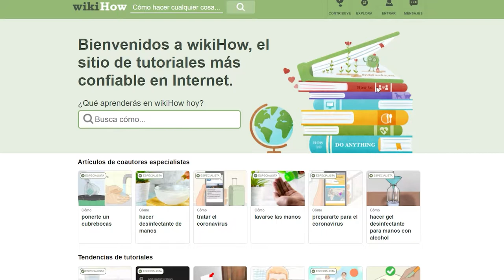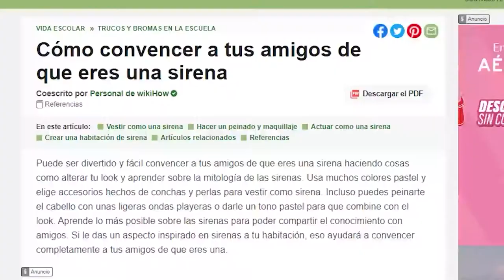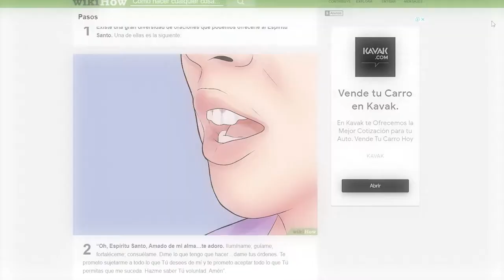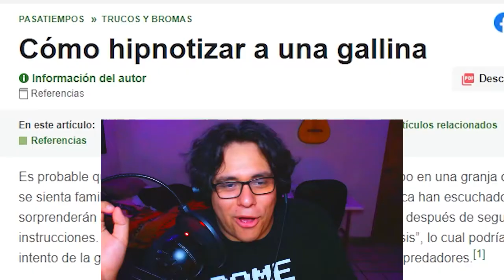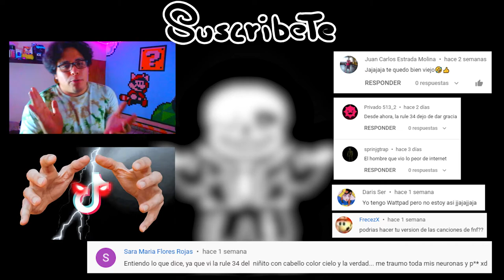Los Tutoriales mas ESTUPIDOS! de Internet | ¡SYKODELICO!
SI, soy adicto a los pañales para adultos.

Gracias a los tutoriales de wikihow :D